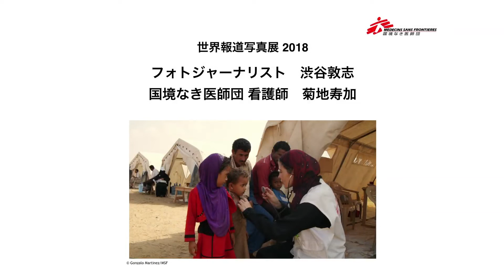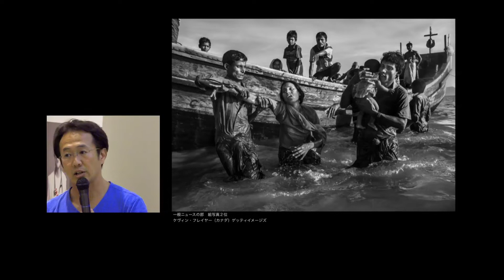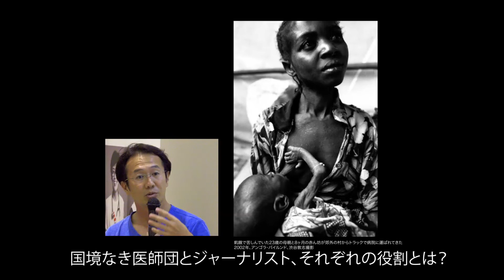世界報道写真展2018 ‹国境なき医師団 トークイベント› 第二部：渋谷敦志さん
2018年6月30日（土）世界報道写真展2018との連携企画として、フォトジャーナリストの渋谷敦志さんと、国境なき医師団看護師の菊地寿加のトークイベントが開催されました。

・世界報道写真展2018 ‹国境なき医師団 トークイベント› 第一部：安田菜津紀さん【国境なき医師団】